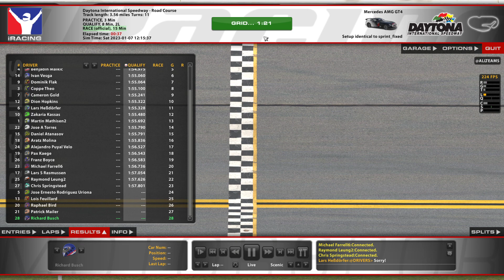iRacing Online GT4 Daytona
15 minute online race with the GT4's.
Started in last on purpose. Actually I was rated last place by iRacing. So I didn't Qualify. Finished in 16th. I got one incident letting a guy pass in International Horseshoe which was my fault. Too many people too aggressive and crash or try to make passes in bad places.
I did manage to raise my SR by 40+ points, but my IR went down, even though I gained 12 positions.
I still don't understand the IR rating system.